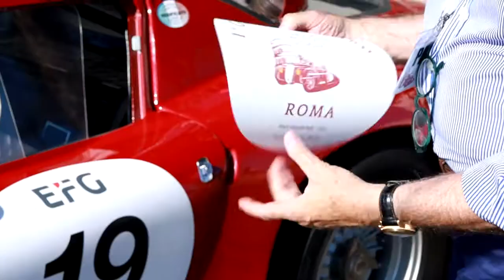Roma: "Primo Grand Prix storico" ai Fori Imperiali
Il primo Grand Prix Storico ai Fori Imperiali è stato un successo. Ai Fori hanno sfrecciato vetture di Formula 1, Sport Prototipi, Turismo e Rally per la gioia di un pubblico che ha sfidato anche il gran caldo che si è abbattuto nella Capitale. Il tutto organizzato dall'associazione culturale Orgoglio Motoristico Romano in collaborazione con il Comune di Roma ed Eur S.p.A. e con il patrocinio dell'Automotoclub Storico Italiano.

Fuori programma il cambio pilota